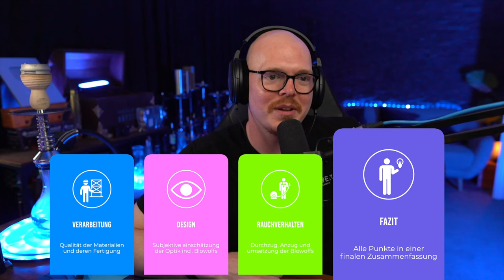VZ CUSTOM MINI - Langzeitfazit nach 3 Monaten!